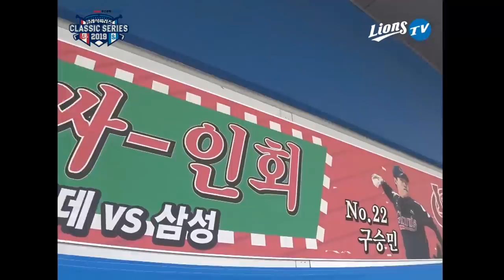[라이온즈tv] 클래식씨리즈 📺 다시보기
2019년 5월 10일-12일 롯데 vs 삼성 클래식씨리즈 다시보기
양팀 치어리더와 함께했던
그리고 누리 의 비밀까지...
다양한 클래식 씨-리즈 모습을 준비했읍니다.
함께 만나보시지 않으시렵니까?